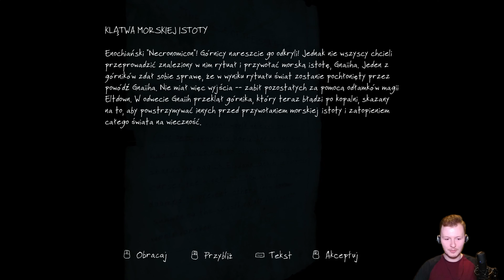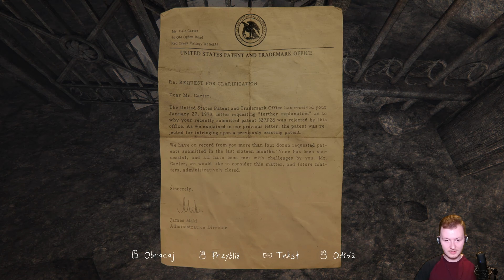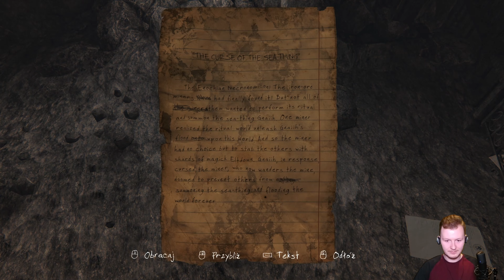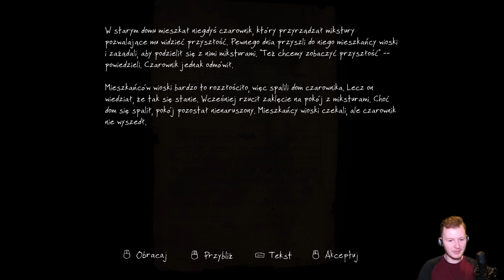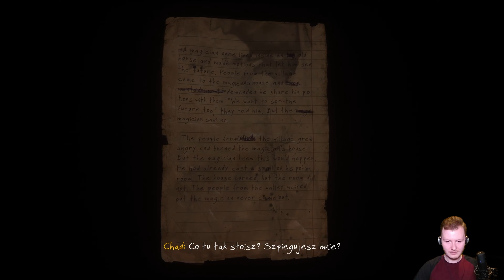Tajemniczy pokój - Zaginięcie Ethana Cartera - #4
Zaginięcie Ethana Cartera (The Vanishing of Ethan Carter) to pierwszoosobowa gra detektywistyczna skupiona na eksploracji i odkrywaniu. Gracz wciela się w Paula Prospero - detektywa o nadprzyrodzonych mocach, który dostaje niepokojący list od tytułowego Ethana i przeczuwając najgorsze postanawia wyruszyć w drogę do Red Creek Valley, skąd Carter pochodzi.